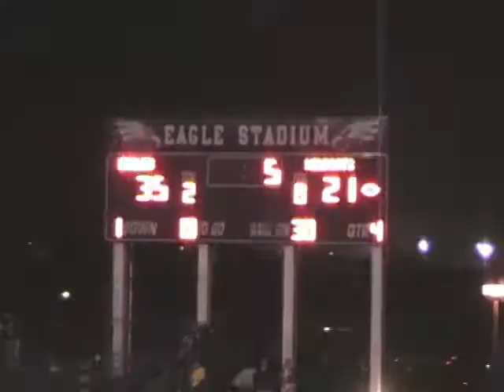2007 Allen Eagles vs Lake Highlands 5A Texas Football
This is the next to last game in district play pitting the 9-0 Allen Eagles(Dark Uniforms) against 2-6 Richardson Lake Higlands(White Uniforms).

Notice the flag guy in the bottom of the frame at 0:41 almost stab the ref. with his pole.

This game was a jump fest for #4 UT Recruit Dan Buckner.

Sorry for he delay in getting this game posted. Enjoy!!